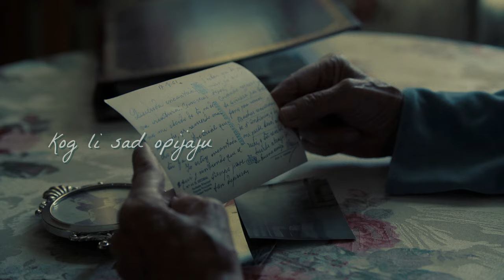Siniša Vuco - A gdje si ti (Official lyric video)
Siniša Vuco - A gdje si ti
Album: A gdje si ti